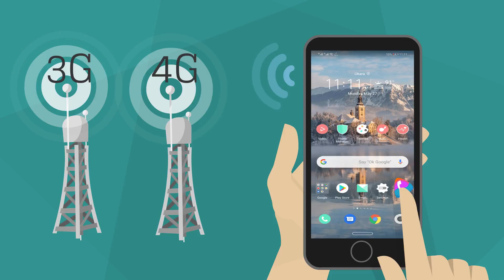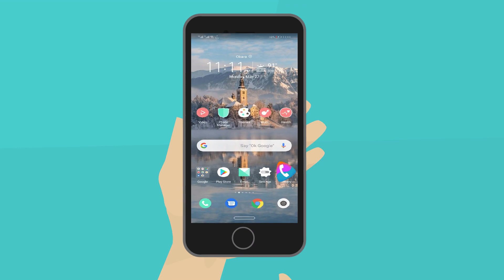VoLTE (ims) & VoWiFi Complementary Technology - 2Greet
2Greet is the VoLTE and VoWiFi alternative solution for Mobile Network Operators and MVNOs.

Provides voice over any data connection, including 3G, 4G or WiFi networks. It can also work over the 5G technology and make voice over data more accessible than VoLTE IMS.

A Mobile Network Operator with a 4G network can use this application to provide VoLTE for subscribers without any changes to the current network. Unlike the IMS, it integrates seamlessly into the network. It's a win-win for the operator, and for users.

The voice is encrypted by supporting SRTP (Secure Real-Time Transport Protocol).

2Greet can be integrated into the mobile operator's network seamlessly. The 2Greet App connects to the 2Greet function which hooks into the GMSC using CAMEL.

Solving most of the VoLTE challenges, 2Greet works as a function in the core network of the mobile operator.